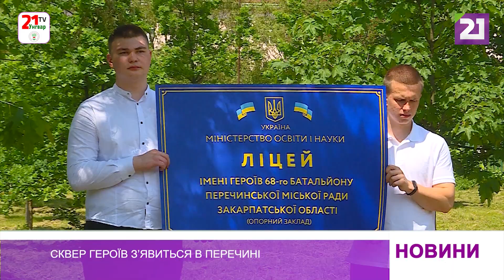Cквер героїв з’явиться в Перечині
Сквер Героїв з’явиться в Перечині біля тутешнього ліцею. Присвятять його героям-краянам, які віддали життя, захищаючи кордони України. Місцеві жителі, керівництво, духовенство, військові зібралися, аби насамперед ушанувати пам'ять кожного полеглого воїна.